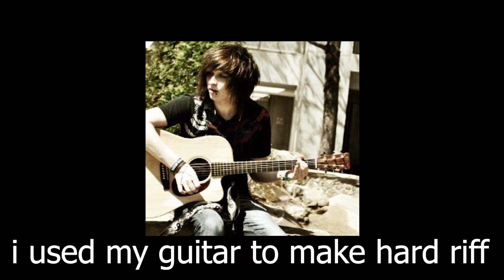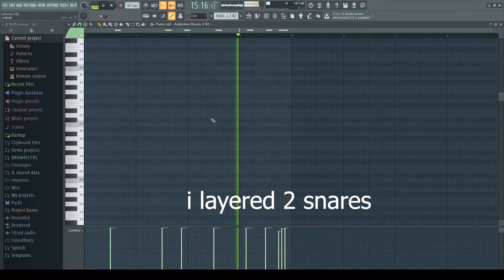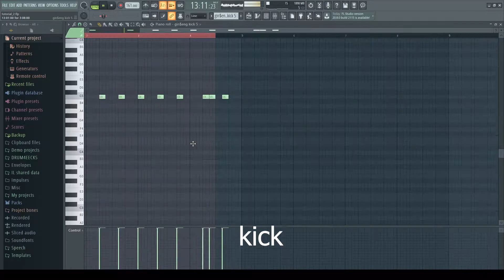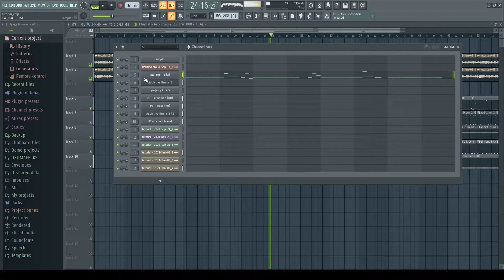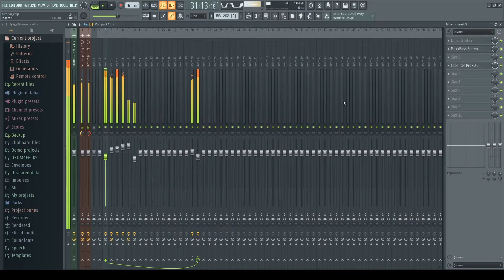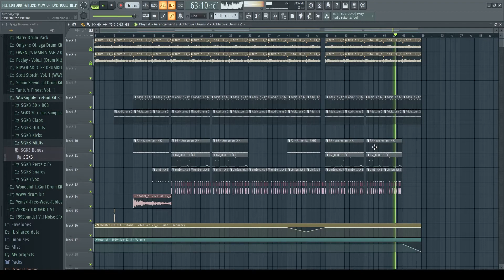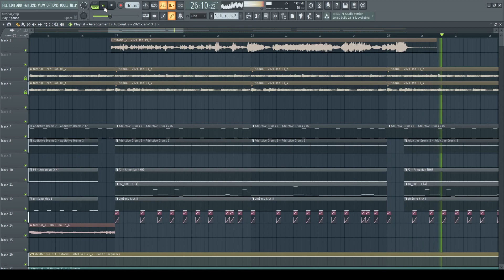TRAP METAL TUTORIAL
You can buy exlusive rigths on this beat (mp3, wav, FLP).

trippie redd type beat free type beat free beat playboi carti free type beat free for non profit florizel metro boomin type beat 808 mafia 808 mafia type beat southside type beat free sizzle type beat famous dex type beat rich the kid type beat future type beat travis scott type beat pierre bourne type beat trap beat polo boy shawty type beat mexikodro type beat drake type beat lil tracy type beat lil peep type beat lil uzi vert type beat xxxtentacion type beat gucci mane type beat scarlxrd type beat
unotheactivist type beat
pollari type beat
senseiatl type beat
larry league type beat